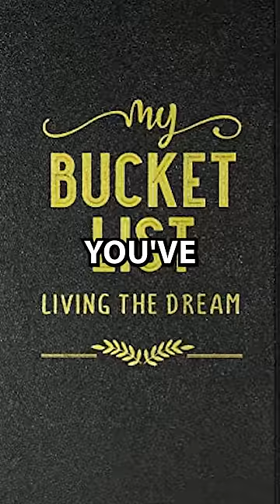We Are Actually Living In The Year 3000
Is it possible that we are living in the matrix?